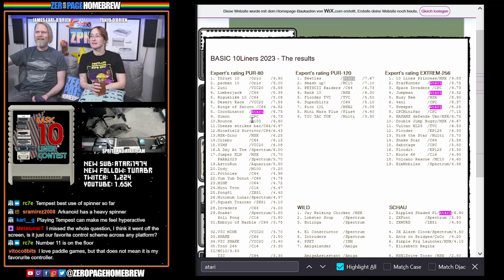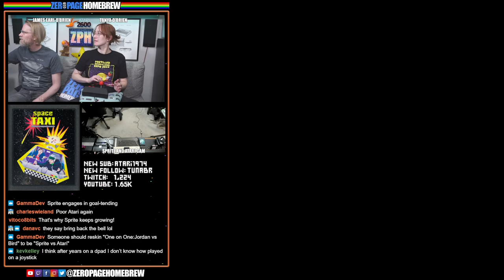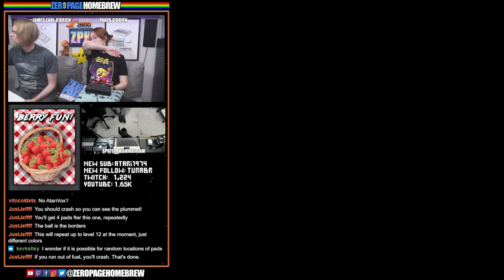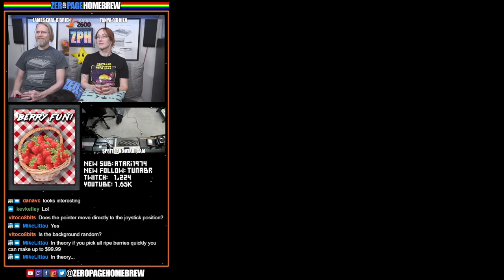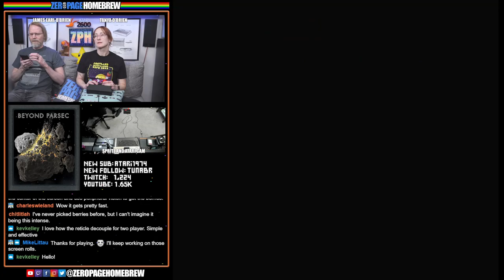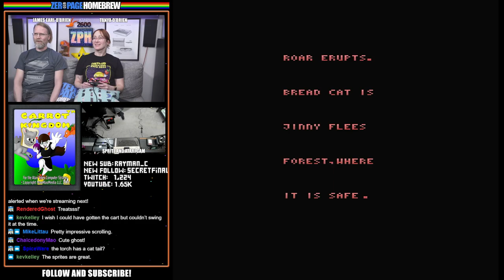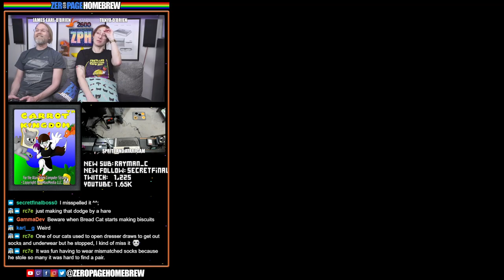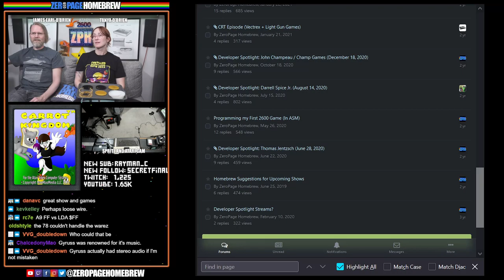Space Taxi, Berry Fun!, Beyond Parsec, Carrot Kingdom: Atari 2600 Homebrew | ZeroPage Homebrew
00:00 Intro / News
22:36 Space Taxi (2023 WIP | 2600) by Jeff Haber @Just Jeff
37:01 Berry Fun! (2023 WIP | 2600) by Mike Littau @littaum
1:04:20 Beyond Parsec (2023 WIP | 2600) by Grocer Games / Kevin Kelley @KevKelley
1:21:49 Carrot Kingdom (2021 | 2600) by Joseph Nesbella @Jinroh

60FPS through RetroTINK 5X-Pro: Atari 2600 (RGB), 5200 (SVID), 7800 (SVID), 800XL (RGB), Jaguar (RGB), Lynx (VGA)